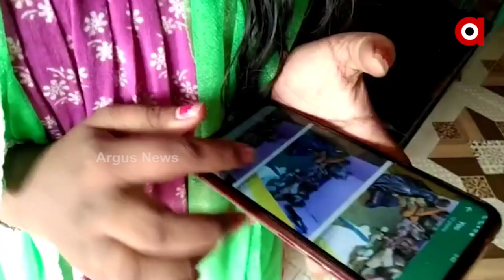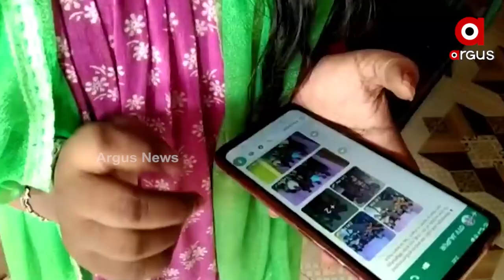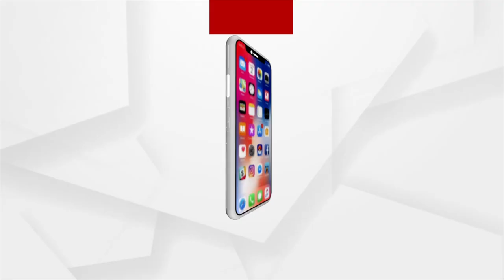ପରିବାର ପକ୍ଷରୁ ଅଭିଯୁକ୍ତକୁ ଫାଶୀ ଦିଆଯାଉ ବୋଲି ଦାବି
ଯାଜପୁର ସଡକ ଦୁର୍ଘଟଣାରେ ପ୍ରାଣ ହରାଇଥିବା ମା ଝିଅଙ୍କ ମୃତ୍ୟୁ ଆକସ୍ମିକ ସଡ଼କ ଦୁର୍ଘଟଣା ନୁହଁ ଜାଣିଶୁଣି ଡ୍ରାଇଭର ଗାଡି ଚଢାଇ ହତ୍ୟା କରିଥିବା ଘଟଣା ସାମ୍ନାକୁ ଆସିଛି। ପରିବାର ପକ୍ଷରୁ ଅଭିଯୁକ୍ତକୁ କଠିନ ରୁ କଠିନ ଦଣ୍ଡ ଦେବା ସହିତ ଫାଶୀ ଦିଆଯାଉ ବୋଲି ଦାବି କରାଯାଇଛି l